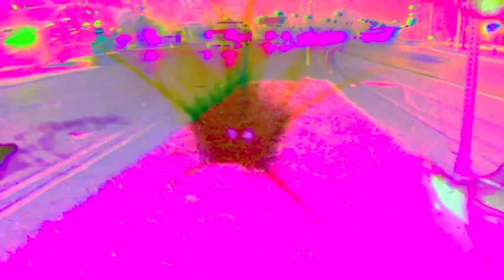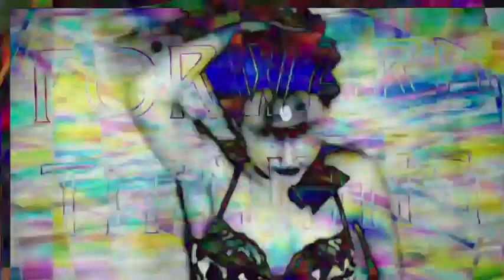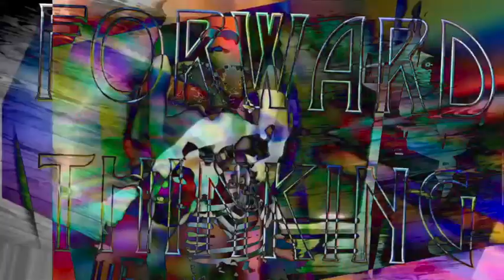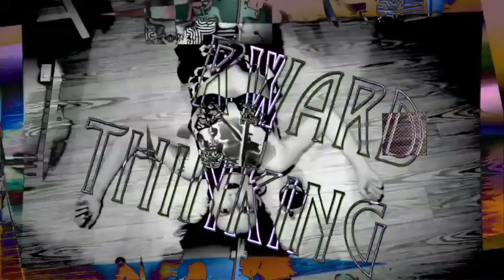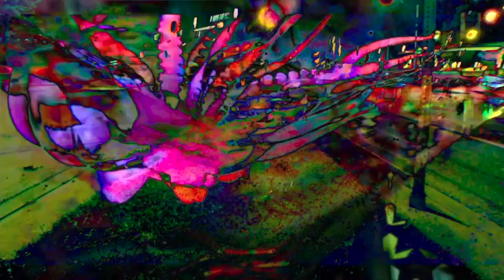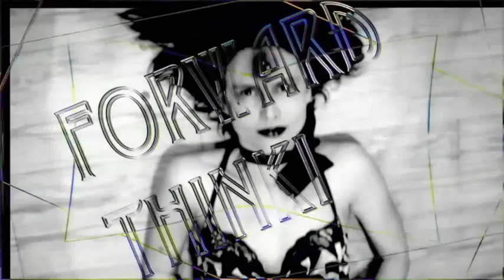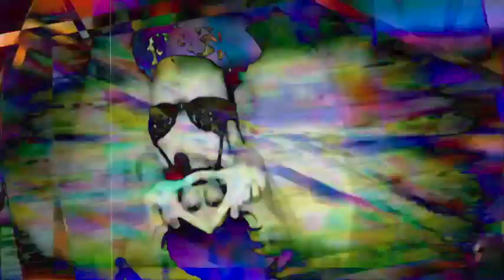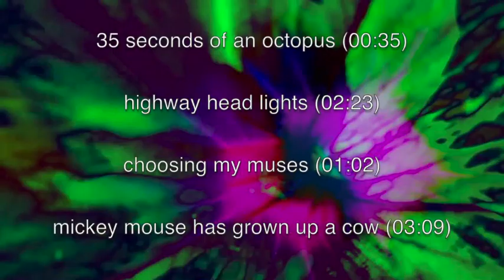VonLiptov: A Feature Film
a film by lisa anita wegner 01:41:58